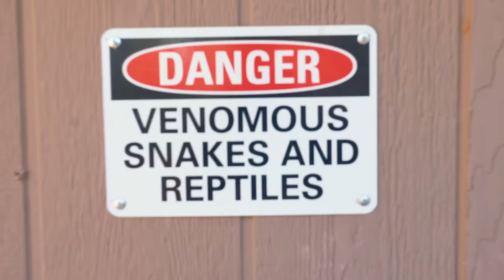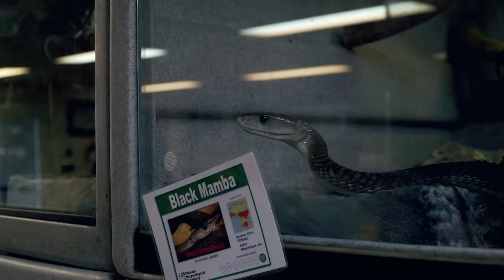BURIED ALIVE BY GIANT TORTOISES!!! DAY 5 | BRIAN BARCZYK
BURIED BY GIANT TORTOISES!! Tortoises, lizards, venomous snakes, nonvenomous snakes, some of the world's rarest crocodilians, and more at the Phoenix Herpetological Sanctuary.
HUGE THANK YOU TO Phoenix Herpetological Sanctuary
CLICK THE LINK AND FOLLOW ALL THE Phoenix Herpetological Sanctuary's social media and website. Let them know that I sent you.

↑↑↑↑↑↑FOLLOW NOAH↑↑↑↑↑↑